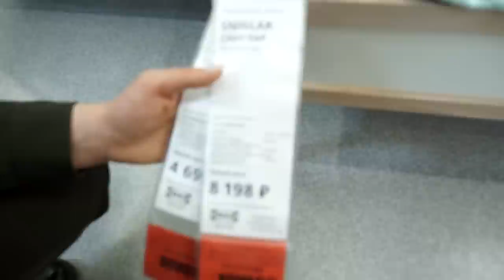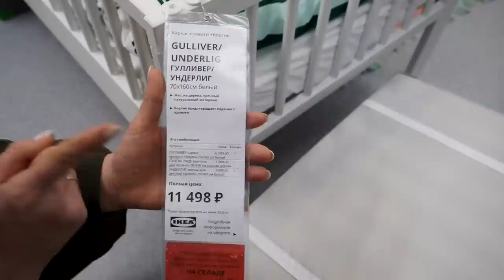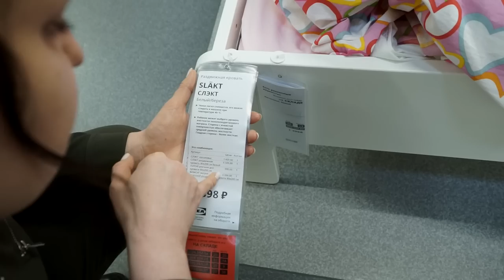Детские кроватки от 3х лет ИКЕА, Детальный обзор.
⏩⏩⏩📑ТАЙМКОД 📑⏪⏪⏪
1:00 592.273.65 каркас кровати СНИГЛАР
1:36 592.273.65 каркас кровати СНИГЛАР с реечным дном
4:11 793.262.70 каркас кровати ГУЛЛИВЕР
4:18 6:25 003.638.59 матрас УНДЕРЛИГ
8:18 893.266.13 раздвижная кровать с реечным дном СЛЭКТ
8:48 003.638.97 раздвижной матрас ВИМСИГ
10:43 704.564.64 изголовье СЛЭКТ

Наши контактные данные.
430003 республика Мордовия. город Саранск. ул.Большевистская 85
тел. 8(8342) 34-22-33